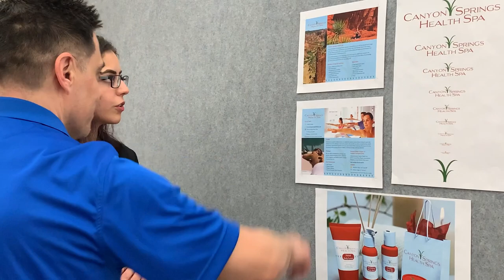WTCS Student Ambassador - Waukesha County Technical College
The WTCS Ambassador program annually recognizes one student from each technical college and engages those students in a leadership development program. Here is Ozge Erden from Waukesha County Technical College.